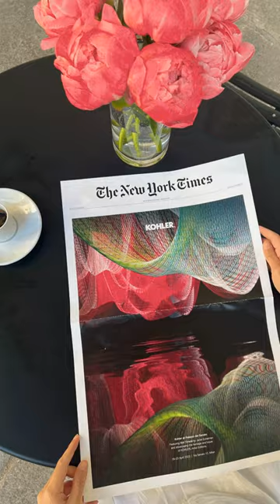Kohler's installation on New York Times wrap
Milan Design Week attendees woke up this morning to the New York Times wrapped in Kohler’s installation at the Palazzo del Senato featuring a dynamic original sculpture by artist Janet Echelman and a stunning product collaboration with four global artists.